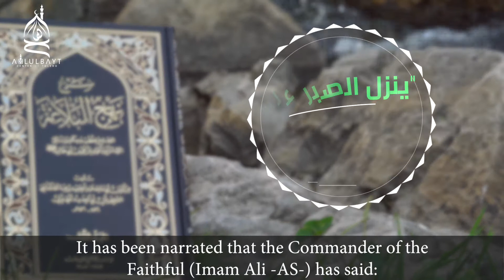أهمية القراءة الواقعية للحدث | إشراقات علوية: الحلقة 11 | سماحة السيد منير الخباز [English]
أهمية القراءة الواقعية للحدث | سماحة السيد منير الخباز | إشراقات علوية: الحلقة الحادية عشرة
“ينزل الصبر على قدر المصيبة”
اخراج ومونتاج مركز اهل البيت في توليدو - امريكا
The Importance of Interpreting Situations Realistically | Sayed Muneer Alkhabaz
Enlightenments of Ali: Episode 11
"Endurance comes according to the affliction."
Produced and Edited by the Ahlul Bayt Center of Toledo